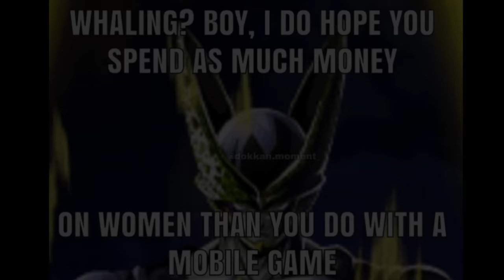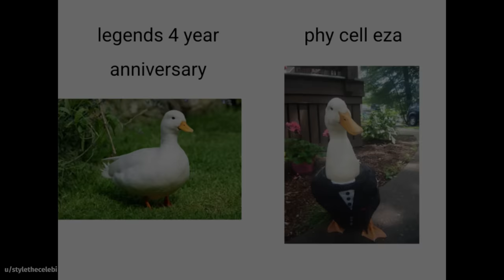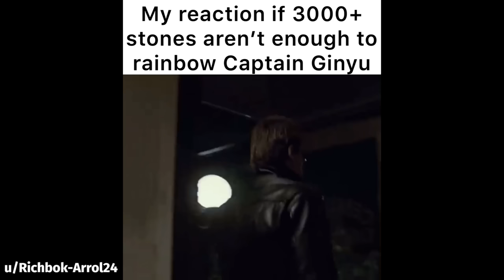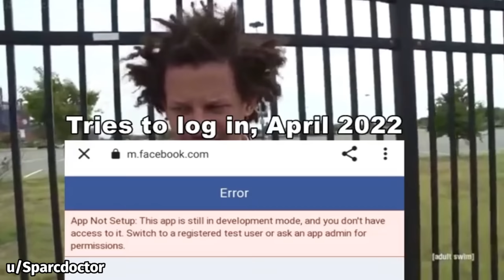DOKKAN BATTLE MEME COMPILATION V63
sorry i havent been posting a lot of memes, ive been so busy lately with other things but when i get the chance i want to start making more vids